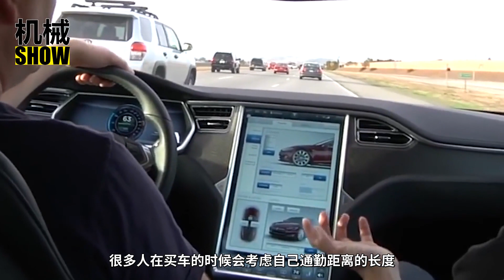為何很多買了新能源車的人都後悔了？看看車主怎麼說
目前，隨著國家的大力支持以及環保要求的越來越高，新能源汽車開始走進我們很多人的生活當中，但是現實中也的確有很多人買了新能源汽車之後都後悔了，這到底是為什麽呢？主要原因有三。